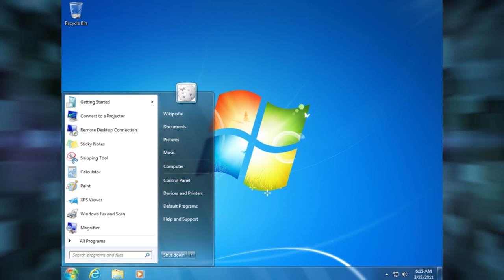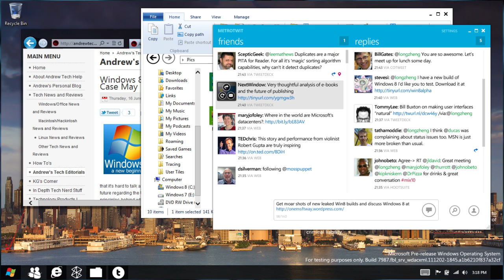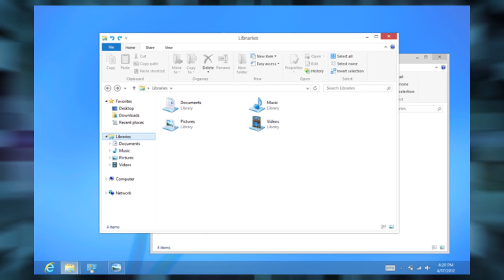Windows 8 - NEW DESKTOP UI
Desktop UI changes to the upcoming Microsoft Windows 8.